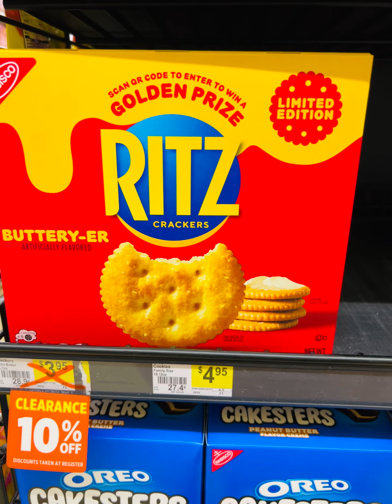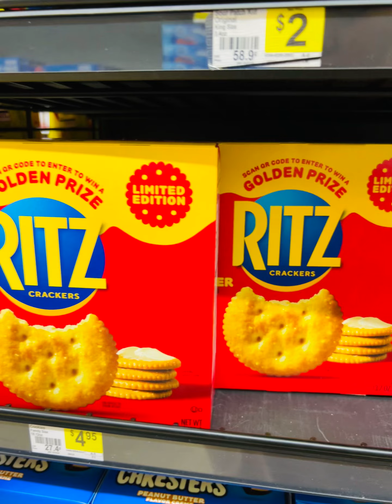🩴🩴 🤯 G L I T C H 🤯📍DOLLAR GENERAL 📍